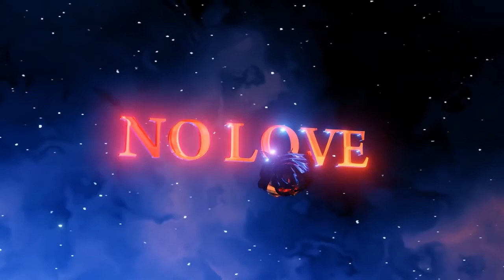No Love (SLOW AND REVERB)- Shubh